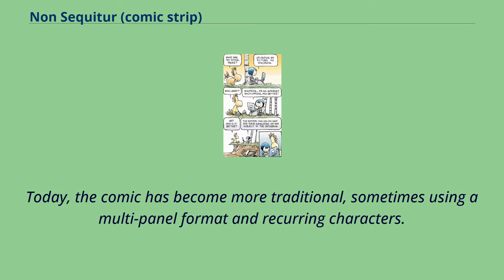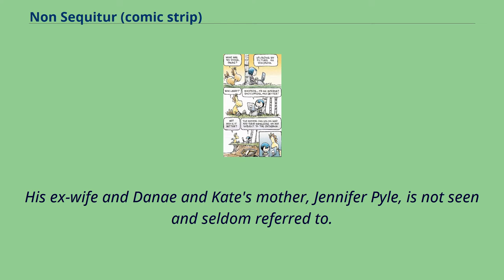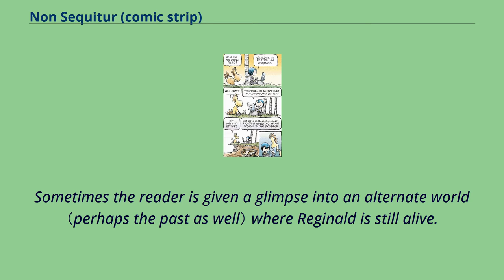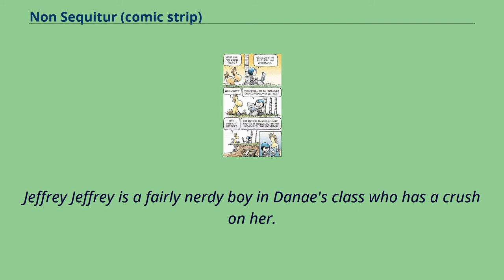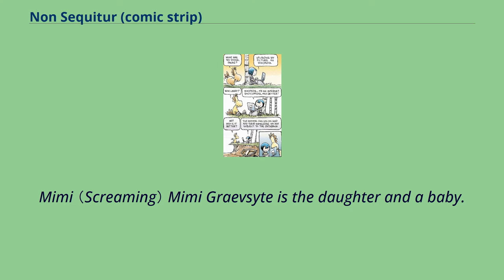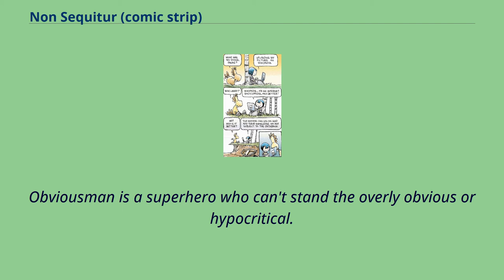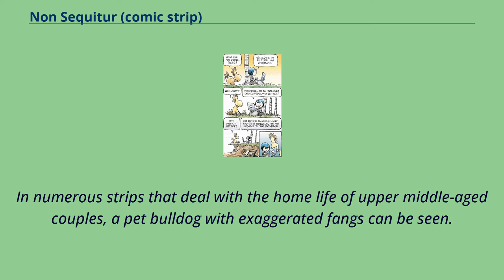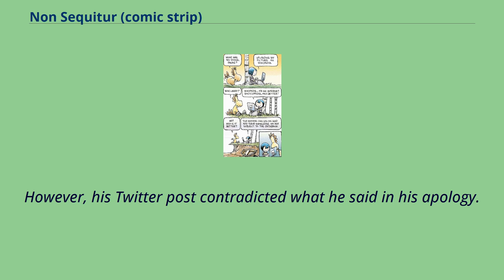Non Sequitur (comic strip)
Non Sequitur is a comic strip created by Wiley Miller （credited mononymously as Wiley） starting February 16, 1992 and syndicated by Andrews McMeel Syndication to over 700 newspapers.
It is also published on gocomics.
com and distributed via email.
Translated from Latin as "it does not follow", Non Sequitur is often political and satirical, though other times, purely comedic.
The strip has undergone many changes through its history.
Originally, the comic was a single panel gag cartoon, similar to Gary Larson's The Far Side.
It grew more political （from a moderately liberal perspective） in tone during the 1990s, to the point where it often became a borderline editorial cartoon.
Today, the comic has become more traditional, sometimes using a multi-panel format and recurring characters.
The horizontal daily strip is sometimes used as a single panel.
The Sunday strip is vertical.
Non Sequitur has been honored with four National Cartoonists Society Awards, including the Newspaper Panel Cartoon Award for 1995, 1996 and 1998, and the Newspaper Panels Award for 2002.
It is the only comic strip to win in its first year of syndication and the only title to ever win both the best comic strip and best comic panel categories.
Originally Danae, Joe and "Offshore" Flo were separate characters in their own segments but their storylines were eventually fused and they were billed as being family.
Joe and his daughters moved to his native New England to live near his mother following his divorce and withdrawal from major media outlets.
Joe Joseph "Joe" Pyle is an unemployed former host of the talk radio program "NoozTube", often frustrated by how mass media treats him, and used by the strip to comment on the media.
As the cast of characters grew...